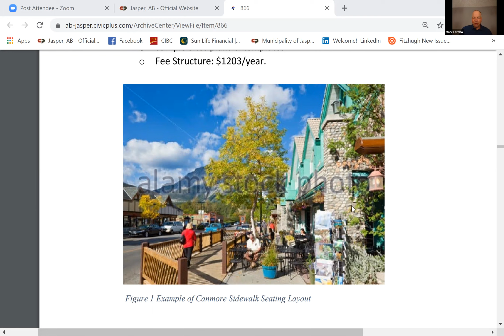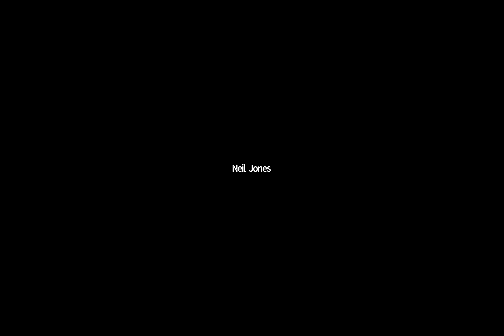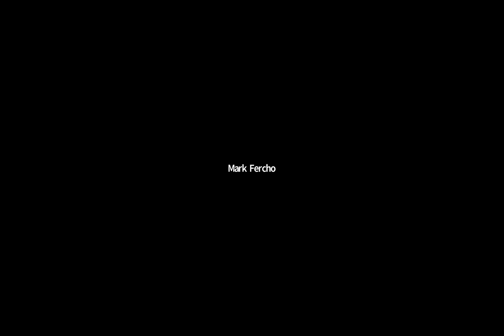June 2, 2020, Regular Council Meeting